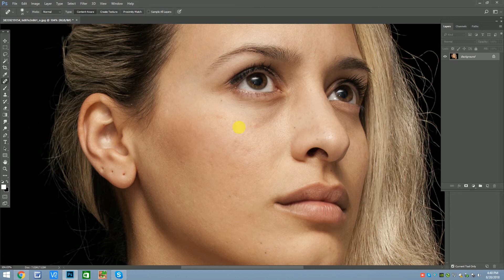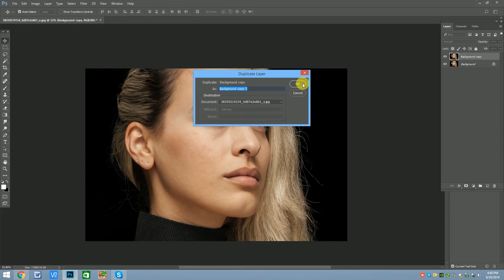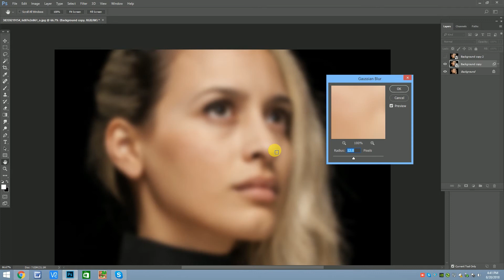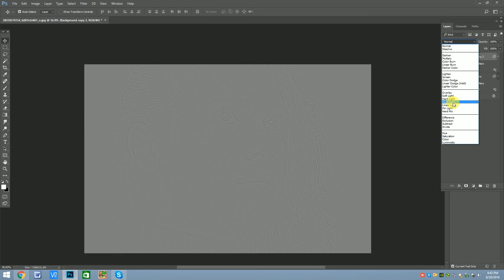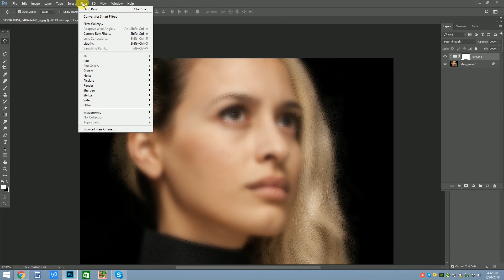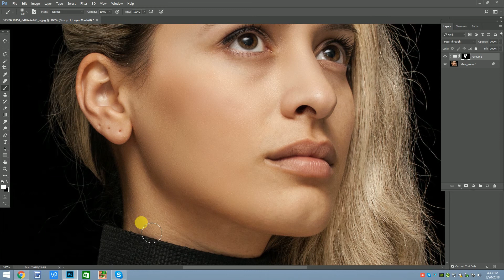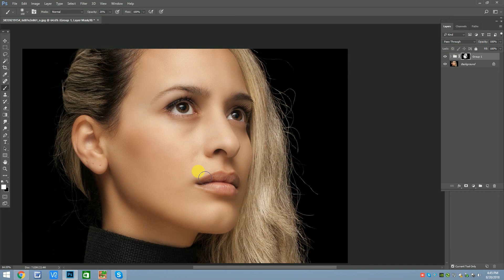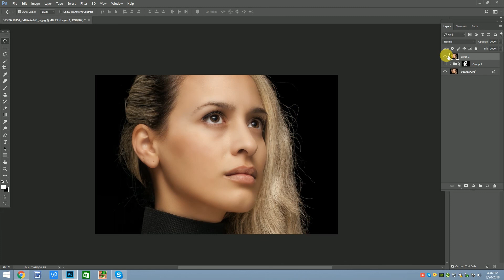High-End Skin Retouching in Photoshop Tutorial Sk Creations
Let's tell you the most beautiful way to improve the skin of the model, using the technique Textured skin, smooth skin, follow this video, and I hope enjoy this video.
high-end skin retouching in photoshop tutorial